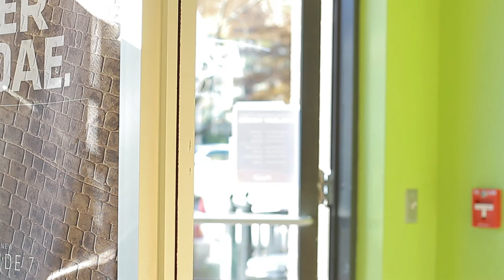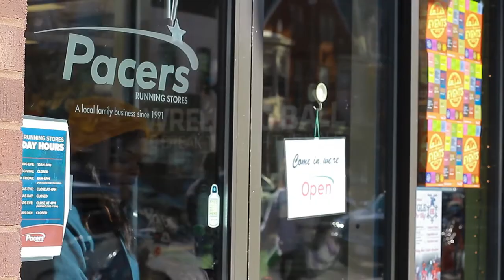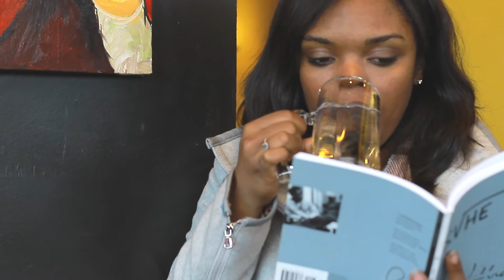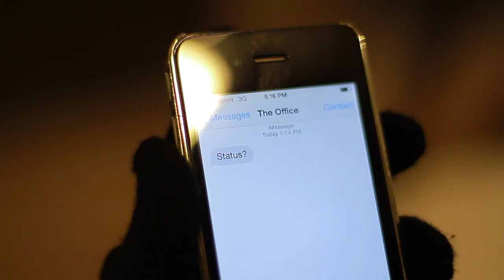The Fax [Short Film]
Description: It's just another day for Riley. . . except for the text messages she refuses to answer, and the feeling that someone is watching her.

Writer & Director: Kayode Kendall
Starring: Reba Corine, Donya Berhan, and Frank DeVar